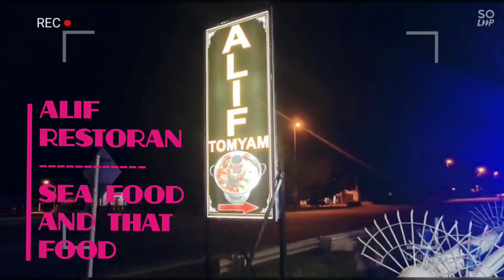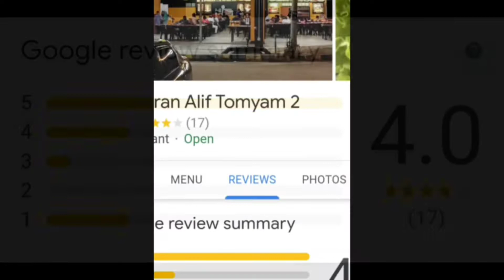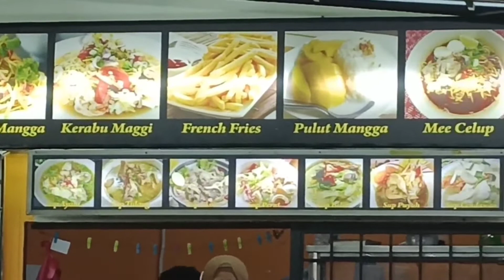ALIF TOMYAM..Kuala Selangor... Antara Restoran Ala Thai yang popular..makanan pun sedap..